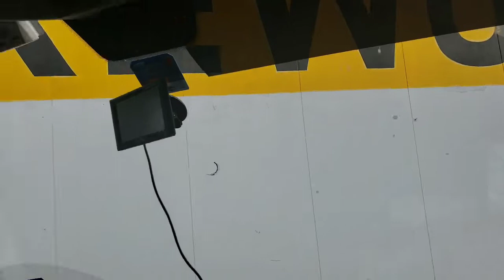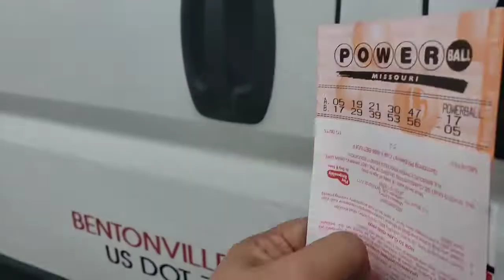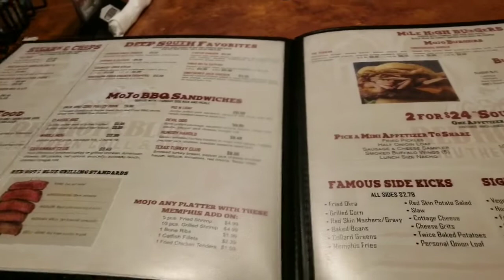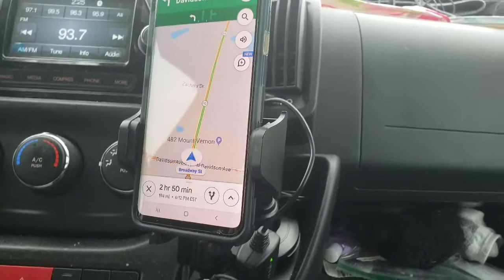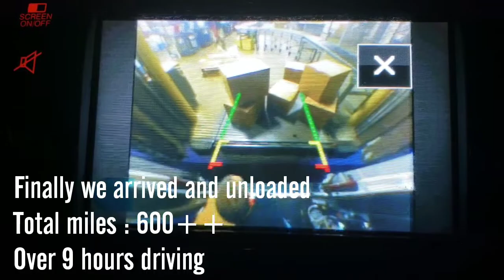BACK TO BACK DELIVERY 1400 MILES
Please watch our delivery trip within 2 days we drove over 1400 miles. Happy husband bought his tabacco,  eat in his favorite in Joplin, Missouri. Expediter life is tired but fun traveling acros US and seeing nice views. What an amazing experience!

Please join our journey...